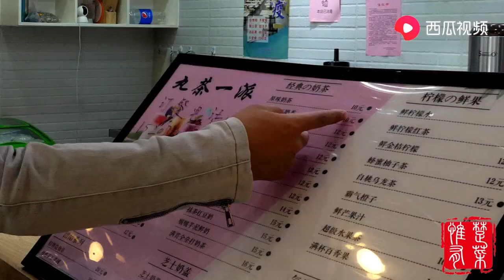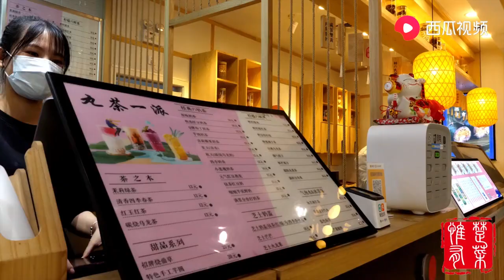95后情侣全部身家投入商场小餐饮，遭遇寒冬，血汗钱能保住吗？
大家好，我是【惟楚有菜】
欢迎大家的点赞，评论，谢谢支持~